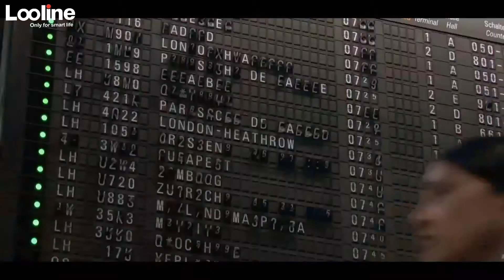Looline Internet of Things